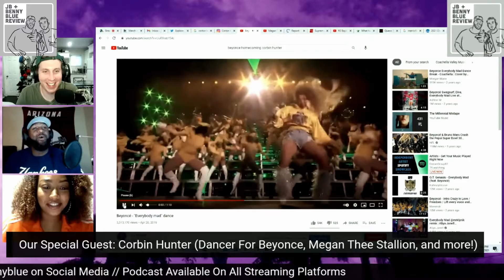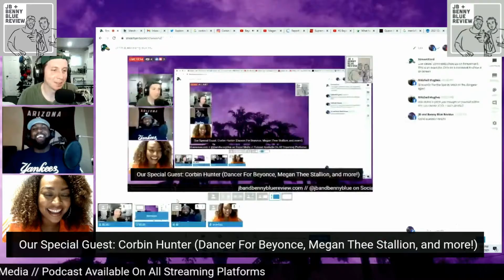Dancer Corbin Hunter Talks About Fighting Through Adversity To Get Selected For Beyonce's Formation!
LIVESTREAM WEDNESDAYS AT 6:30pm PST/9:30PM EST!!

About:

The JB and Benny Blue Review Podcast was started in April of 2016 by two new friends bonded by their love of football, hip-hop, and savagery.

Jeremy "JB" Bridges is a former offensive lineman in NFL, playing 10 years in the league for the Eagles, Redskins, Panthers, and Cardinals (Go Birdgang). Since retiring, he has become a coach and fitness professional, and enjoys spending time with his children, and taking your girl.

Ben "Benny Blue" Rhinesmith is a former music and sports publicist turned stand-up comedian and podcaster. He can be regularly seen performing in venues all over Los Angeles as well as the new hit show "LaffTracks" on TruTV, and enjoys making women weep and men cower. He is an avid Detroit Lions fan, and requires heart medication in order to get through their games.

Together, they are producing one of the fastest rising sports and entertainment podcasts around. The show is built on a simple idea: no "hot takes", just real talk. Not afraid to say what they want, listeners can expect hilarious perspectives backed up with unfiltered truth and plenty of memorable (and NSFW) phrases and sayings.